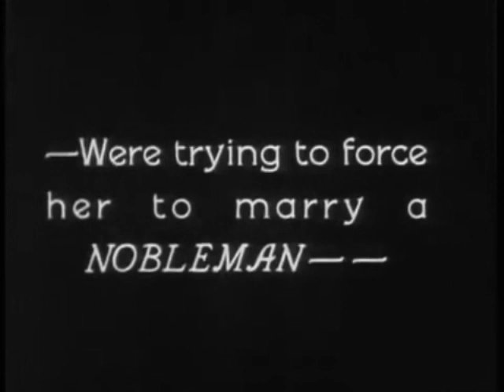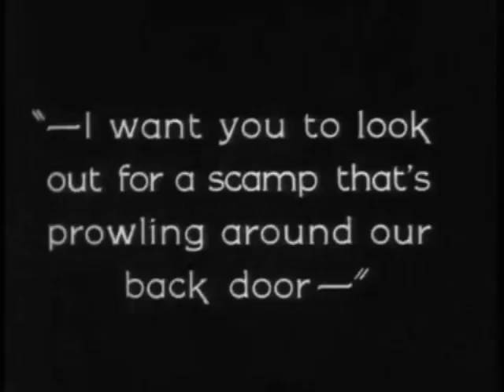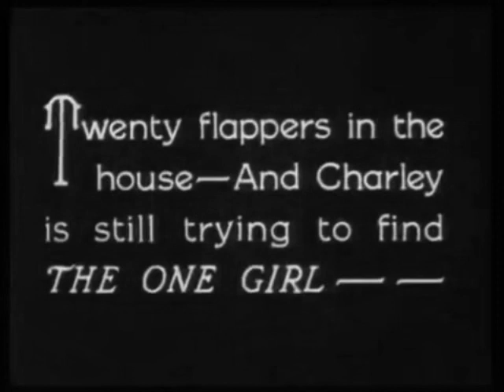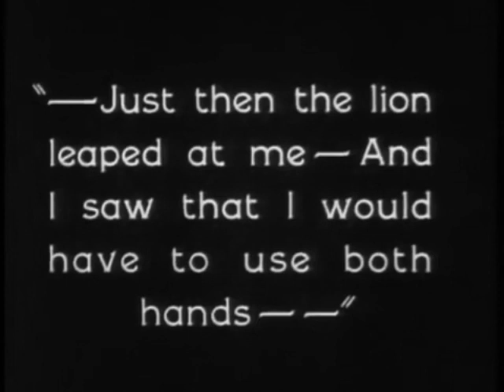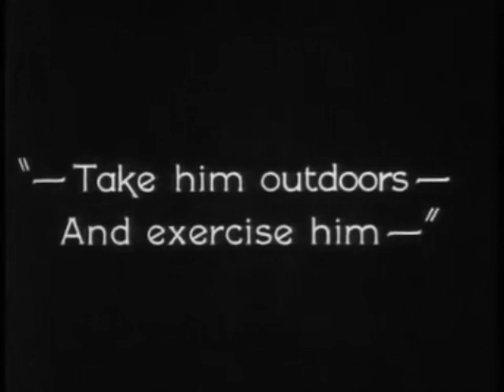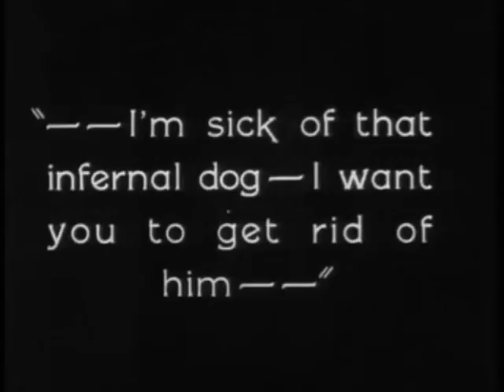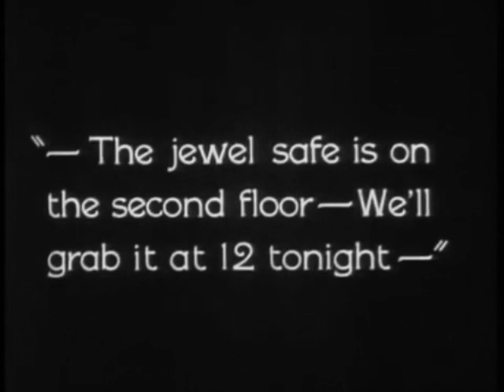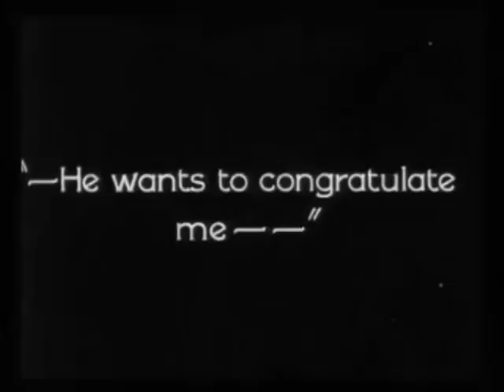DOG SHY Charley Chase